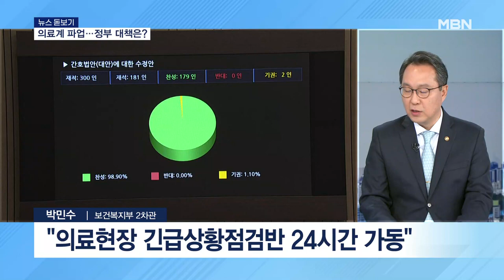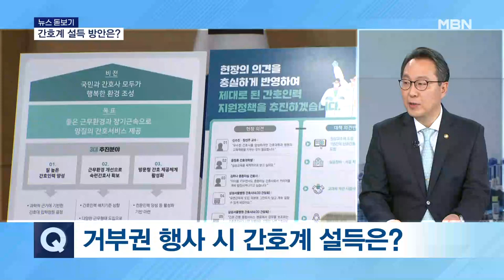'간호·의료법 개정안' 반발 12일 총파업 유력…정부 대책은 [ 굿모닝 MBN ]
Q. 어제 국회 본회의에서 간호법과 의료법 개정안이 통과되면서 의료계 총파업을 포함해 후폭풍이 거셀 것으로 보입니다. 박민수 보건복지부 2차관 스튜디오에 나와 있는데요. 정부 대책 함께 이야기 해보겠습니다. 어서 오십시오 차관님 일단 의사협회를 비롯해서 간호법 반대해 온 단체들은 벌써부터
총파업 이야기를 하고 있습니다. 일단 정부 대책은 지금 어떻게 되는 겁니까?

A.  어제 국회 간호법 의결 직후에 장관 주재로 긴급 간부회의를 개최했습니다. 거기에서 저를 반장으로 하는 긴급 상황점검반을 구성 운영하기로 하고
앞으로 24시간 의료 현장을 점검하고 국민의 의료 이용에 차질이 발생하지 않도록 필요한 모든 조치를 강구해 나갈 것입니다.

Q. 일단 총파업이 없는 게 최선이겠지만 만약을 대비해서 총파업이 일어나면 실제로 어떤 문제가 생길 것으로 예상을 하고 계십니까?

A. 지금 어제 통과된 간호법은 내용적으로 보면 사실은 현행 의료법의 점을 그대로 가져왔기 때문에 내용은 사실은 빈수레라고 볼 수가 있겠습니다.
그러나 이제 우리가 70년간 유지해 온 의료법 이런 체계를 흔들었기 때문에 법 체계에 대해서는 혼란이 예상이 되고요. 법을 제정하는 과정에서 직역 간의 갈등이 아주 극심하게 표출이 돼 있는데 이것이 조정되지 않은 상태로 법이 통과돼서 매우 안타깝고 유감스럽게 생각합니다.
그래서 현장의 혼란이 지속된다면 결국은 국민들의 건강, 생명을 지키는 데 좀 문제가 생기지 않을지 이런 부분에 대해서 좀 우려가 있고요.
저희들 이렇게 현재 의료 서비스는 의사 간호사 간호조무사 의료기사 등 여러 직역이 협업과 조화를 통해서 서비스가 제공되는 것인데 이런 직역들이 갈등이 일어나는 것들에 대해서 형평의 문제도 있다. 이런 생각을 갖고 있습니다.

Q. 일단 의사협회 같은 경우에 간호법이 간호사들의 단독 개원을 가능하게 했다. 이렇게 주장을 하고 있는데 저희 복지부 입장은 조금 다르지 않습니까 이 부분도 설명을 좀 부탁드립니다.

A. 어제 통과된 법만으로 단독 개헌이 가능한 것은 아닙니다.
문제가 된 조항이 1조의 지역사회라고 하는 문구가 있는데, 원래 당초에 발의한 법안 초안에는 단독 개원의 의도가 있는 조항들이 있었습니다.
그래서 법 심의 과정에서 그런 것들이 삭제가 됐는데 여전히 이런 것들이 앞으로 시도될 거라고 하는 불신이 깔려 있는 것이고요 한 번 법이 제정되고 나면 이후 개정 과정을 통해서 그런 것들이 들어올 것이라고 하는 불신입니다.
그래서 좀 전에도 말씀드린 것처럼 의료와 돌봄은 특정 직역만으로 이렇게 되는 것은 아니고요 다양한 직역들이 탄탄하게 협력과 조화를 해야만 온전한 서비스가 가능합니다.

Q. 일단은 지금 여당 같은 경우에는 간호법에 대해서 대통령 거부권을 요청하겠다. 이렇게 이야기를 했는데요.
만약에 거부권이 행사된다면 이번에는 간호사 단체들에서 반발을 할 것 같습니다. 그래서 장관님 같은 경우에는 지금 미국 순방도 포기하고 대통령 간호사들 만나서 설득 작업을 했는데 다 이유가 있는 거겠죠.

A. 사실 간호사분들의 지금 근무 환경이 매우 열악한 것이 사실이고요 또 그런 것들을 개선을 해나가야 합니다. 그러나 간호법이 있어야만 그것이 가능한 것은 아니고요 그래서 저희가 이번에 발표한 간호지원 종합대책도 그러한 내용들을 담고 있는데이 작업을 할 때 사실은 간호협회와 또 간호전문가들하고 같이 작업을 했고 그러한 내용을 반영을 해서 크게 인력 양성 근무환경 개선 그리고 집으로 찾아가는 간호서비스 활성화라고 하는 크게 세 가지 내용의 대책을 발표를 했습니다. 즉 현행의 법체계 하에서도 이러한 간호 인력에 대한 근무환경 개선 같은 것들은 충분히 가능하다는 것을 말씀드리고 싶고요 간호법이 있어야만 이것이 가능한 것은 아니라는 그런 말씀을 드리겠습니다.

Q. 알겠습니다. 이번에는 간호법 말고 이번에는 의료법 개정안도 한번 살펴보겠습니다. 의료계에서 특히 의사협회 같은 경우는 이게 의사 면허 박탈법이다. 이야기를 하면서 굉장히 크게 반발을 하고 있는데요.
이 법은 어떤 내용입니까

A. 이것은 금고 이상의 형을 받은 모든 범죄의 금고 이상의 형을 받을 때에 의사면허를 제약하는 그런 법 내용이 되겠습니다. 이것은 법 제정 과정에서도 논의가 있었지만 헌법상의 비례 원칙이나 직업 선택의 자유를 침해할 소지가 있다라는 그런 또 의견이 있습니다. 그래서 저는 이 법이 추진된 과정들을 보면, 이것은 기득권자라고 할 수 있는 의사들에 대한 어떤 감정 이런 것들이 좀 저변에 있지 않느냐 좀 세련된 법치주의가 되지 않은 것에 대한 아쉬움이 있습니다. 그래서 꼭 필요한 분야에 한정해서 이렇게 법이 제정됐었으면 하는 아쉬움이 있는데요. 환자가 자신의 몸을 맡기고 안전하게 치료해 줄 수 있으려면 그에 합당한 책임이 있어야 되겠죠 윤리와. 그래서 그러한 법들이 그래서 정부 여당이 사실은 또 중간에 중재안도 한 번 제안을 했었던 적이 있습니다. 그래서 중대범죄나 성범죄로 인한 금고 이상 형일 때에 제약을 하도록 이렇게 제안을 했습니다만, 받아들여지지 않았고 지금은 모든 범죄로 이렇게 됐는데 이 부분도 좀 아쉬움이 있습니다.

Q.그리고 마지막으로 대통령이 간호법 관련해서 거부권을 행사를 하더라도 결국 양측을 설득하는 역할은 보건복지부가 맡아야 될 것 같습니다.
정부가 가지고 있는 보건복지부가 가지고 있는 중재안은 어떤 건지 마지막으로 여쭤보겠습니다.

A. 이미 법이 통과됐기 때문에 중재안이라는 것은 성립을 안 하지만요 그리고 또 거부권을 꼭 행사한다 이것은 현재 결정된 방침은 아닌 것이고요. 저희가 생각하기에 의료와 돌봄은 결국은 융화와 조화가 필요하고요. 다만 현재 우리가 의료법 일원주의를 한 70년간 해오고 있는데 이런 주의가 변화된 시대 또 고령화 시대에 맞는가 하는 것에 대해서는 한번 전반적으로 검토를 해 볼 필요는 있다고 봅니다.
그래서 그러한 검토와 그다음에 이번에 간호법 사태에서도 보시는 것처럼 법은 방망이를 두들긴다고 법이 되는 것이 아니고 그것을 관할하는 이해관계 당사자들의 수용성이 있어야만 법이 되는 것입니다. 그래서 그 수용성이 있으려면 결국 사회적 합의가 이루어져야 할 것이고요. 그래서 그 사회적 합의를 이루기 위한 충분한 토론과 수기 이런 것들이 전제가 돼서 법체계 전반에 대해서 한번 점검을 해 볼 필요는 있다고 생각을 합니다.